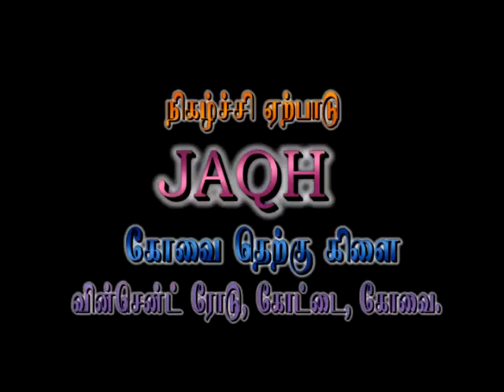நோன்பு கடமையாக்கப்பட்டது ஏன்? (7/7)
வழங்குபவர்: கோவை S. அய்யூப்
மார்க்க விளக்க பொதுக்கூட்டம்
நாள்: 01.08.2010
இக்பால் திடல், கோட்டை, கோவை